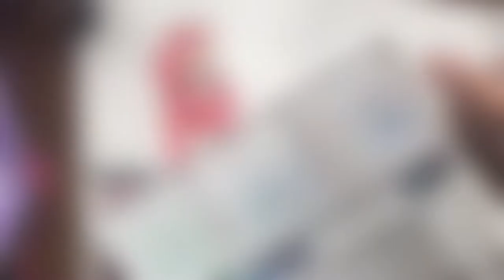【 Watercolor speedpaint 】OC Sasha ~ Crash Bandicoot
Second part of the painting featuring Sasha my OC. She was just a warming sketch in a journal but few days ago a friend of mine showed his own OC on Twitter. The resemblance was so high we decided to make them sisters.

☆ Material used:
　　　　 ➀ Paper: Arteza Hardcover watercolor book A4
　　　　 ➁ Paint: Mijello, Sennelier, Schmincke, Daniel Smith, Holbein, ShinHan, Arteza Gouache

　　　　 ➂ IG: NikkiDraven
　　　　 ➃ Twitter: theNikkiDraven